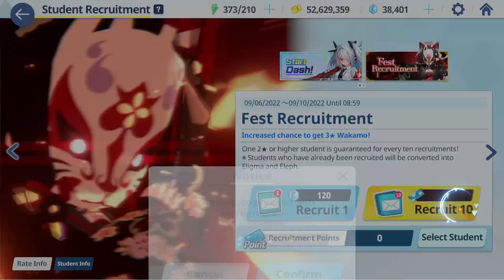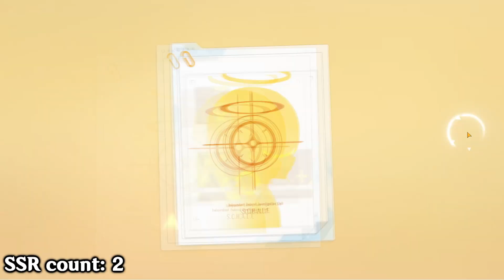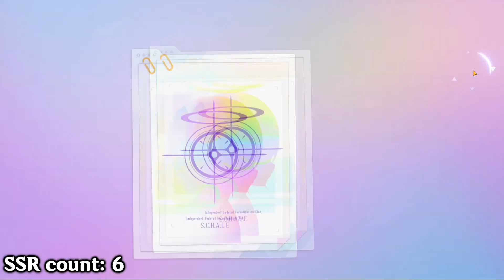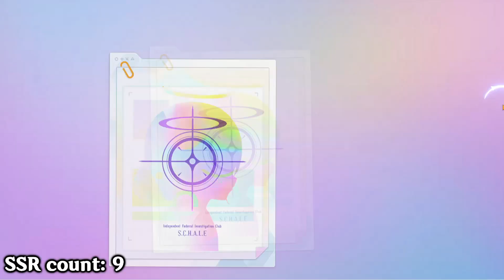Blue Archive: Wakamo Gacha Banner! - Fest Recruitment!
Blue Archive Gacha - Wakamo Banner

I GOT TO SPARK AGAIN!
and also it says maintenance again
I hope you're lucky guys!

Support me!
Composer: Mitsuo Singa
Album: The Legend of Heroes: Hajimari no Kiseki Original Soundtrack